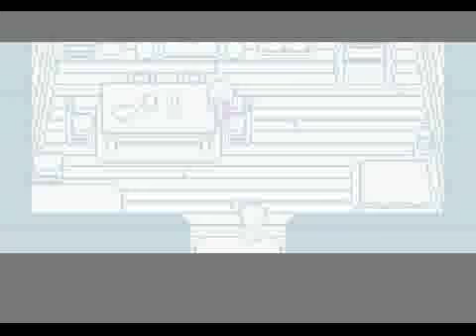Mother 3 - Três anos depois